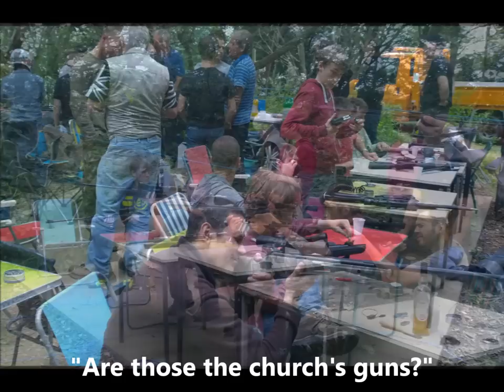Church in the Peak - Men's Playground: Quad Bikes, Shooting and BBQ - September2014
On a beautiful September day, the men of Church in the Peak and their friends went to the Blokes Playground near BoleHill, Chesterfield  and had fun quad biking, shooting and eating.

Copyright:
Photos and Videos: Chris Cookman